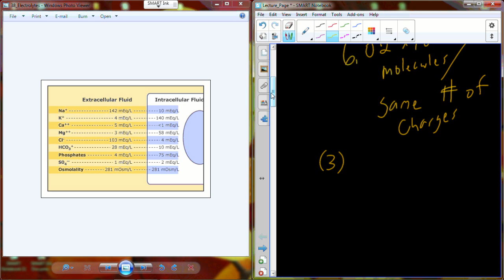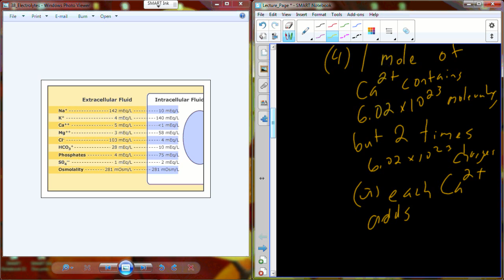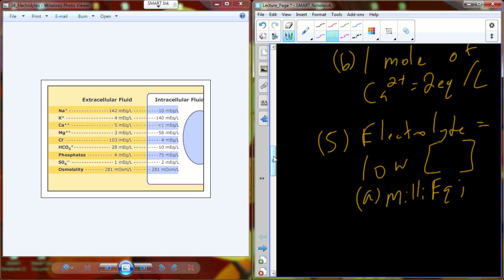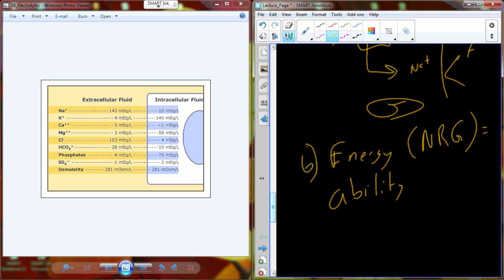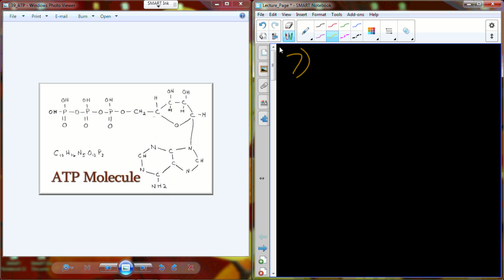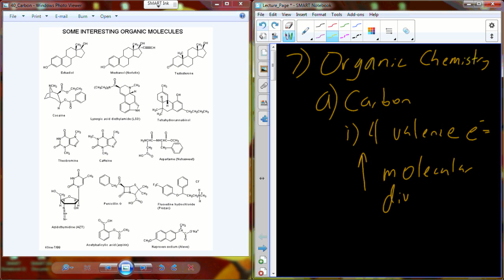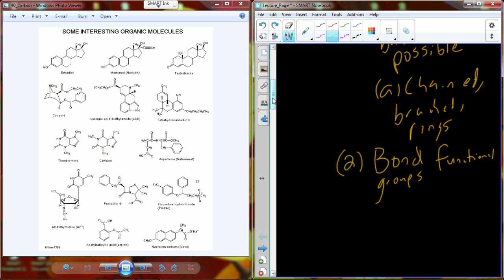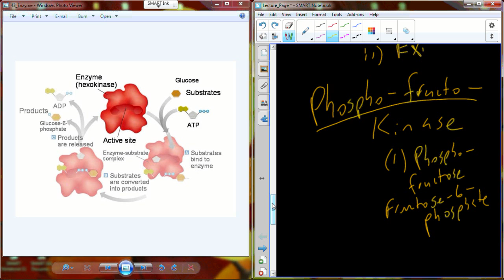A&P I Lecture 6